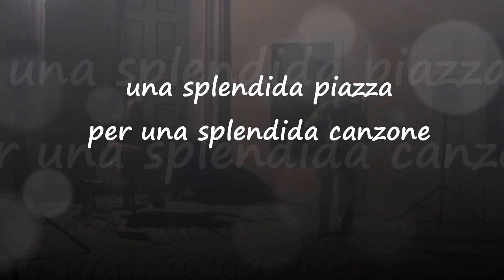Ricordando De Andrè Mel 14 giugno 2013